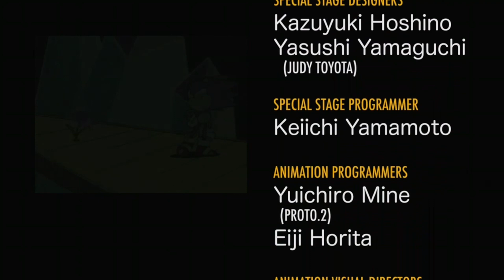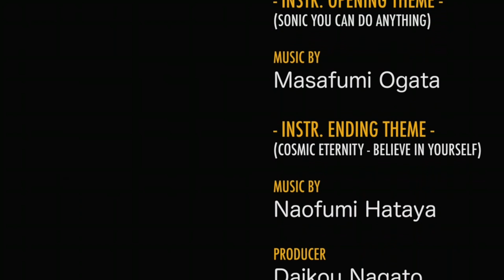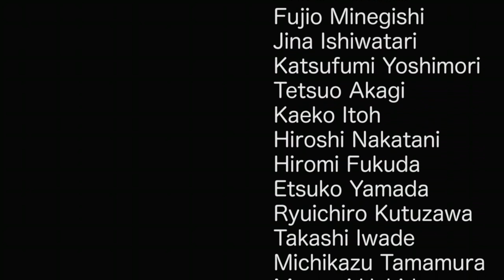Sonic CD - Egg Spinner Boss Fight (Sonic)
Boss fight against the Egg Spinner with Sonic with no damage taken.